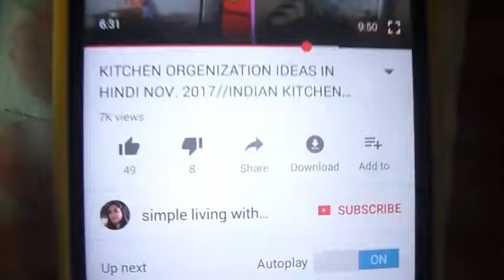क्या आप का भी kitchen towel बहुत जल्दी गंदा हो जाता है!!! जानिए साफ करने का आसान तरीका ।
HEY GUYS!
             TODAY I SHOW YOU HOW TO KEEP YOUR KITCHEN TOWELS, DISH TOWELS, TEA TOWELS, CLEAN AND SMELL FREE.

                    *ITS 'FREE *

How to wash your dishclothes 2018, cleaning kitchen towels by simple living with shahper,bye,bye stinky kitchen towels,how to clean smelly kitchen cloths, how i wash my kitchen towels,how to remove tough stain from kitchen towels,how often should i wash my kitchen towels.

                                                                      thank ,simple living with SHAHPER